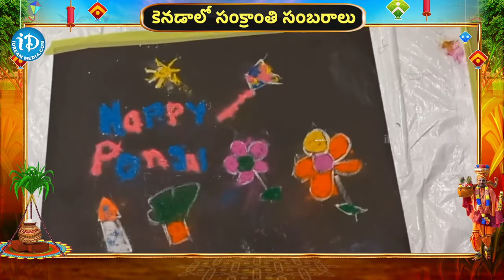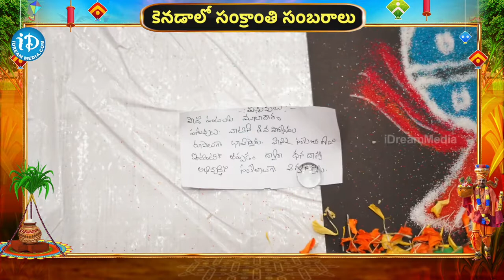Sankranti Celebrations Grandly Held In Canada | iDream Tirupati